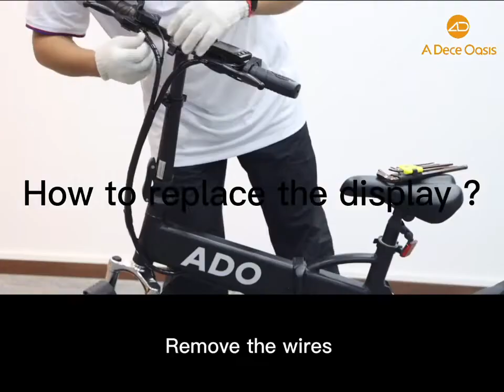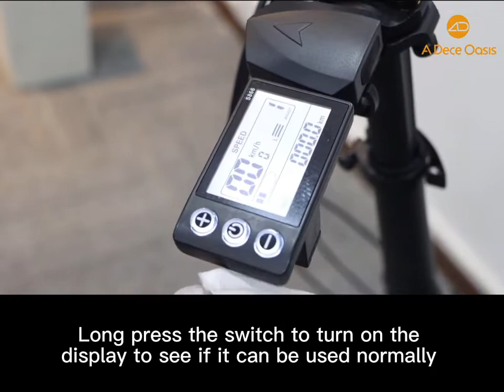ADO EBIKE Replace the LCD DISPLAY on A16, A20, A20F, A26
for more information about electric bikes!